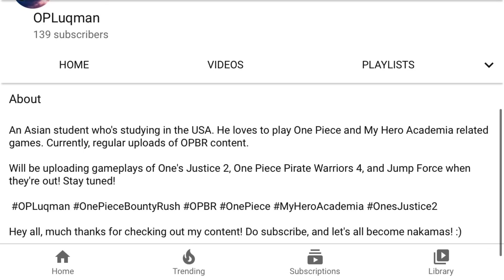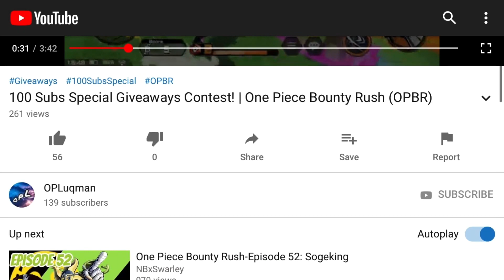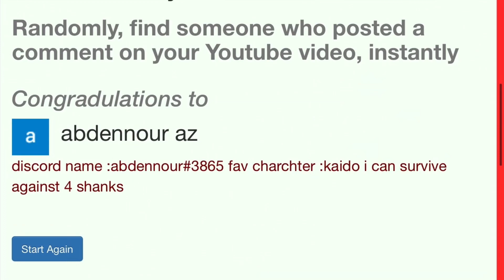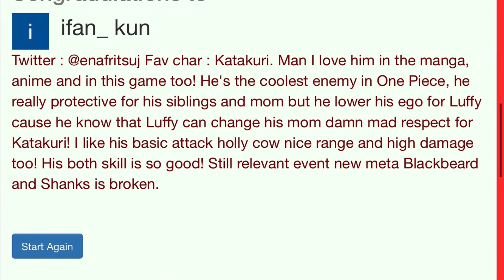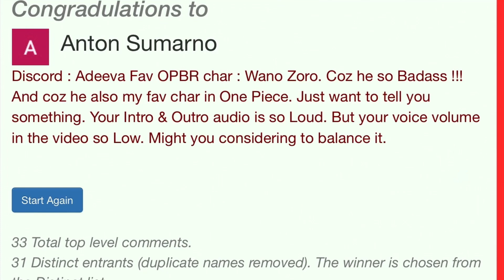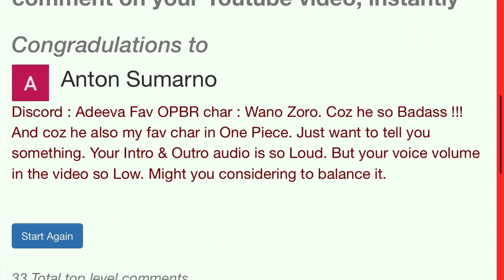First Month Anniversary + Giveaways Winners! | One Piece Bounty Rush (OPBR)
Congratulations to the three winners! I’m so sorry for those who didn’t win 😓 But I’ll do more giveaways when we reach certain subs amount okie! Thank you all for participating! 💝